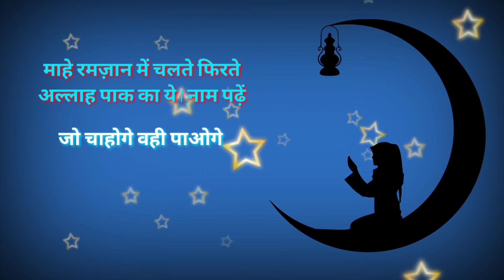जैसा चाहोगे वैसा हो जाएगा || Ramzan Mai Chalte Firte Allah Ka Ye 1 Naam Padhlo || by Islami Akhlaq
100% कामयाबी का राज़ नमाज़ में है।

जरूर करे।

अल्लाह हाफिज़
(Faid Malik)